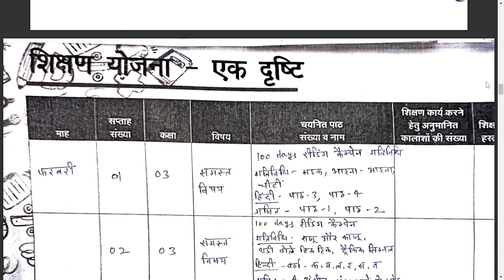21-26 फरवरी की शिक्षक डायरी|bhari hui shikshak diary|reading campaign shikshak diary|class 1-5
21-26 फरवरी की शिक्षक डायरी|bhari hui shikshak diary|reading campaign shikshak diary|class 1-5  shikshak diary

साथियो इस  video में आपको 100 days reading campaign shikshak diary kaise likhe और January 2022 bhari  hui shikshak diary और February 2022 bhari hui shikshak diary और   100 days reading campaign ko shikshak diary me kaise likhen के बारे में बताया गया है|

आप video को like और share कर दें जिससे और भी शिक्षक साथी इस video का लाभ ले सकें|

📌Prerna DBT App new update  पर  कैसे  कार्य  करें?

शीतकालीन अवकाश के बाद की शिक्षक डायरी

📌12  फरवरी  तक  शिक्षक  डायरी

📌12  फरवरी  तक  रजिस्टर

📌05 फरवरी  तक  शिक्षक  डायरी

📌05 फरवरी  तक  रजिस्टर

📌Nishtha FLN 3.0  Module 9 बुनियादी  संख्यात्मकता

गतिविधि  2  और  4  के  उत्तर

आकलन  भाग

📌Nishtha FLN 3.0 Module 10  बुनियादी  साक्षरता और  संख्या ज्ञान हेतु विद्यालय नेतृत्व

📌31 जनवरी तक रजिस्टर और अभिलेखीकरण

📌चुनाव प्रशिक्षण वीडियो Election Training Video 2022

📌पीठासीन अधिकारी के भरे हुए प्रपत्र

📌EVM को सील करने का नया तरीका

📌mock poll  process

📌पीठासीन अधिकारी के लिफ़ाफे

📌P1 के क्या क्या कार्य हैं?

📌P2 और P3 के कार्य

📌मतदान प्रशिक्षण भाग 1  EVM को मतदान के लिए कैसे तैयार' करें?

मतदान प्रशिक्षण से सम्बंधित सभी वीडियो

Query Solved
shikshak diary after winter vacations
winter vacations ke bad shikshak diary kaise bhare
2022 shikshak diary
100 days reading shikshak diary
bhari hui shikshak diary
technical massab shikshak diary
2022 me shikshak diary kaise bhare
January 2022 shikshak diary
February 2022 shikshak diary
shikshak diary class 1-5
100 days reading campaign shikshak diary kaise bhare
100 days reading campaign register
reading campaign register
100 days ka register
reading campain register
reading campaign ka register kaise banaye
reading campain register
shikshak diary
reading campaign shikshak diary
reading campaign ko shikshak diary me kaise likhe
100 days shikshak diary
reading campaign gatividhi
100 days reading register
reading ka register kaise banana hai
100 days reading campaign ki diary
100 days reading campaign ka register
reading campaign shikshak diary kaise bhare
reading campaign ka abhlekhikaran kaise kare
100 days reading campaign
reading campaign in hindi
100 days reading campaign register kaise likhe
reading campaign register kaise likhen
100 days reading campaign register kaise bna sakte hain
shikshak diary reading campaign
22 january reading campaign register
Remedial teaching diary
shikshak diary kaise bharani hai
shikshak diary kab se bharni hai
shikshak diary kaise bharni hai
class 1 and 2 shikshak diary
class 3 and 4 shikshak diary
class 5 shikshk diary
best shikshak diary
shoony saptah kya hai
lesson plan kaise bnaye
kaksha 1 se 5 ki shikshak diary
e pathshala 6 register
hikshak diary bharane ka tarika
shikshak diary bharne ka method
1 teacher sabhi class ki shikshak diary kaise likhe